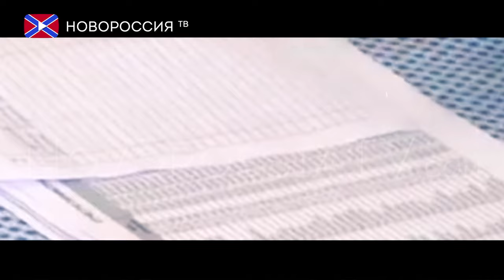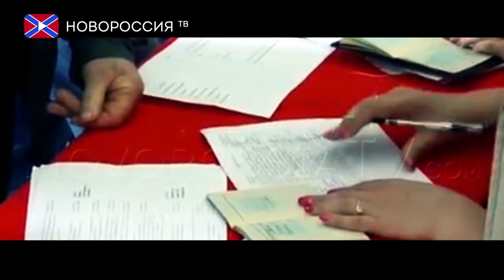Хроники Русской Весны. 11 мая